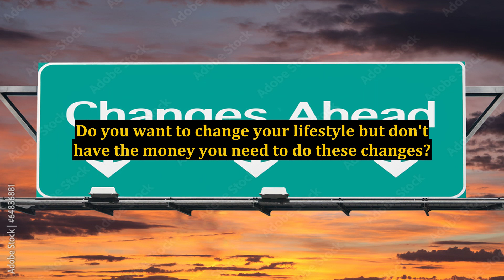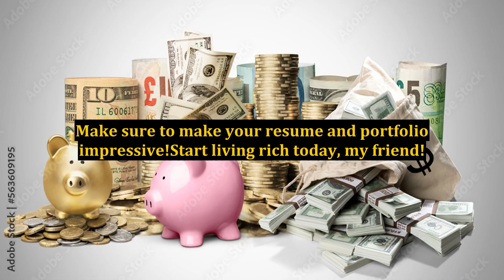Incredible Make Money Online Tips - From Rags to Riches!